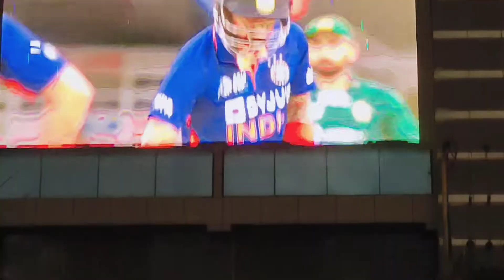Pakistan Win Match 😁 Again India Ajj maza aya sew view ma or 1 seen bi ho gaya 😏🙄 The Romeo Asad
Pakistan win match again india 😁😁❤️❤️.  Asia cup 2022.      Hope you guys enjoy this video if you do then smash that thumbs up button let me know in the comments below what you guys think about this video and share this video as much as subscribe to my channel right now.
This is my starting if you guys d.